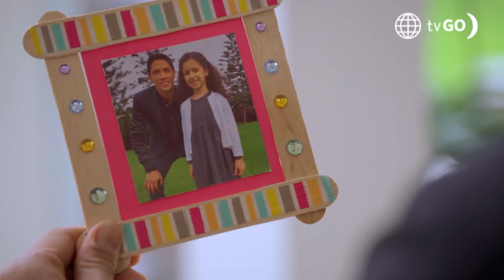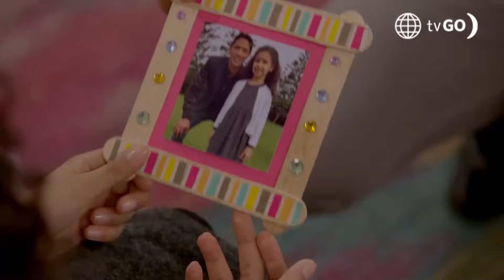Luz de Luna: Eus se molestó y rompió la foto de Luz y León (Capítulo3)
¡QUÉ MALO! 😡 Luz estaba muy emocionada por conocer a León y le mostró su foto a su padre, pero Eus enfureció y rompió la fotografía, no sin antes tratar destruir sus ilusiones sobre el canto 😭
Luz de Luna

Hagámoslo bien.